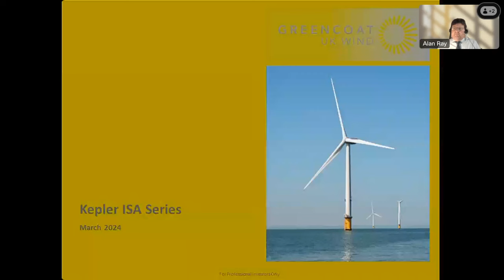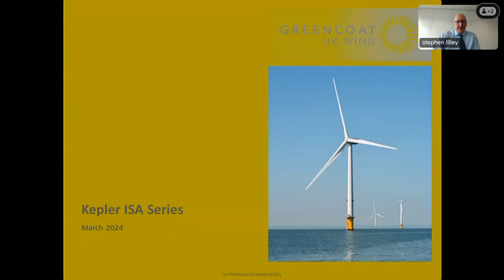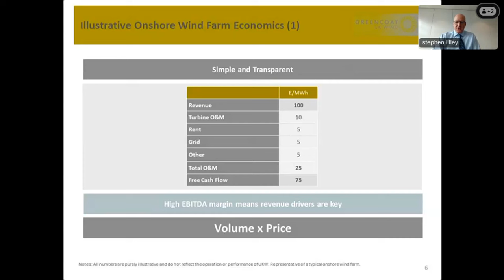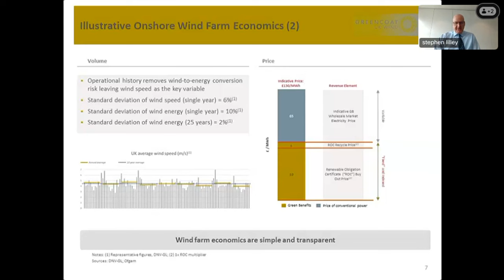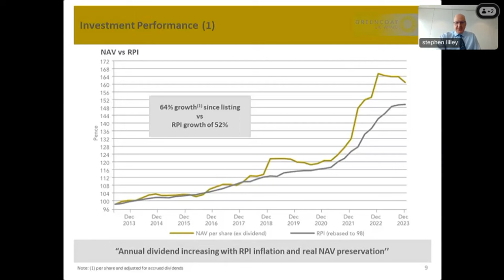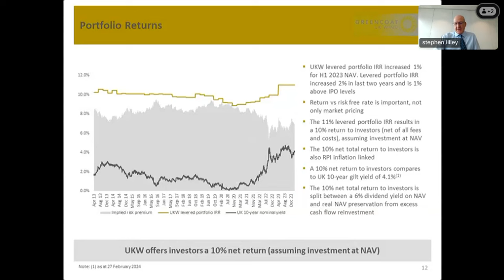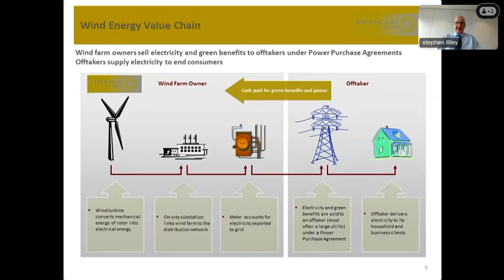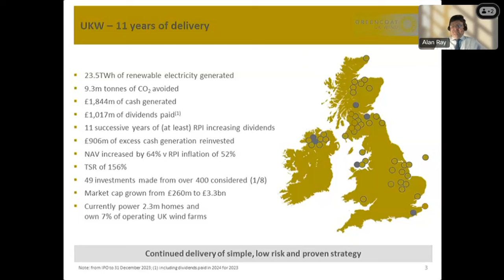Kepler Trust Intelligence Themes for your ISA in 2024 - Greencoat UK Wind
27 March 2024 - For this ISA season we hear from fifteen fund managers in a series of webinars throughout March examining a wide range of strategies and themes to meet the needs of a diversified portfolio…

Greencoat UK Wind - Living on a prayer